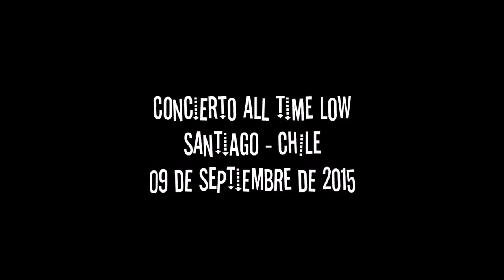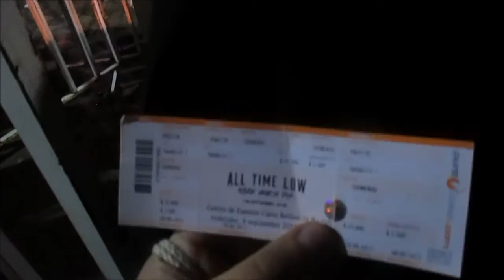Mi experiencia - Resumen: Concierto All Time Low en Chile 2015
El concierto ya fue hace más de un mes y recién estoy subiendo esto!! Es que no he tenido mucho tiempo :( pero me quedé despierta una noche para poder subirlo :)
Está súper borroso, movido, y con cortes feos (me costó muuuucho grabar escenas en las que no se moviera la cámara e intenté poner momentos icónicos en el video) pero bueno, el contenido es lo que importa.
Dedicado a todos los que no fueron (un pedacito de fila y concierto para ustedes) y a los que fueron y quieren recordarlo.
Un saludo a todas las que estaban en la fila!! La buena compañía no faltó en un día tan frío y con lluvia repentina, Gracias por estar ahí :)
Y gracias Josefina por llevar la tapa de mi celu para que la firmaran! la guardo con mucho cariño :)